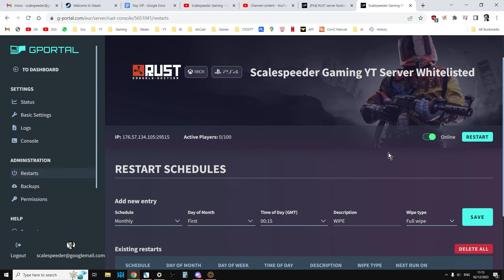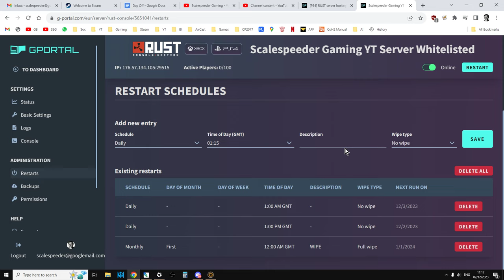How To Fix Rust Console Server Services Are Currently Unavailable / Unable To Connect Problems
In this beginners guide tutorial video I show you a potential solution on how to solve and fix "Services Are Currently Unavailable" & "Unable To Connect" Gportal Rust Community Server problems for PlayStation & Xbox Console Servers.
The Server owner should visit their dashboard and initiate a Server Restart - this will probable make your Server visible in the in-game server browser, and players should be able to load in.
You should then go to the Administration panel of your dashboard, "Restarts" and create & save at least two daily restarts, to keep your Server running smooth and reliable.
Thanks, Rob.